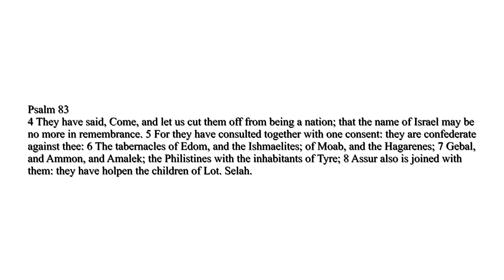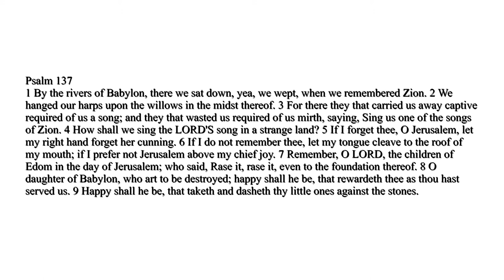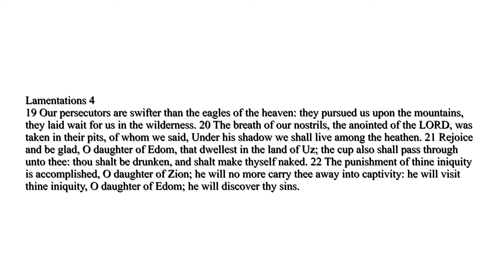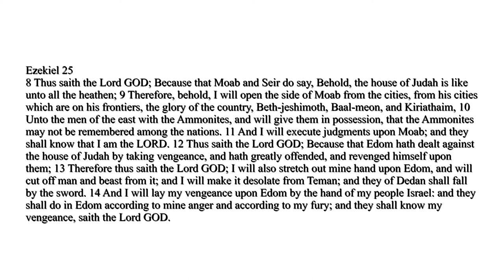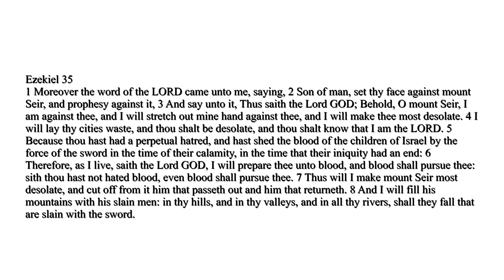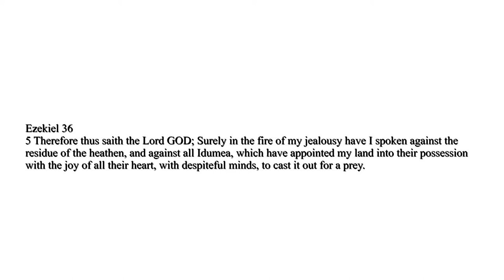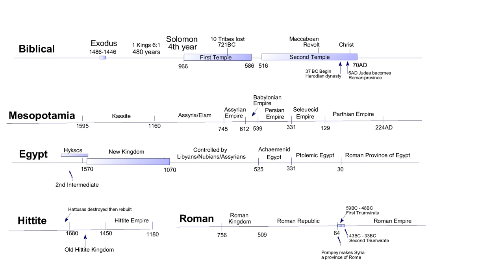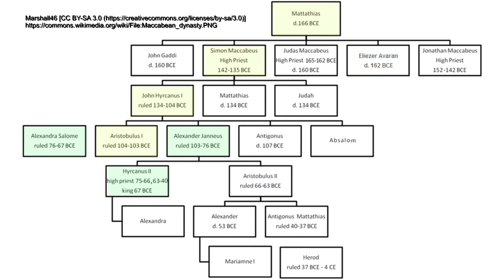Edomites and Israelites | History of God 15 (2of5)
This is part 2 of a 5 part bible series on Edom the sons of Esau where we see how the Edomites and Israelites have a parallel history in the Bible.
    Asaph was a family of priests who were appointed by king David to sing songs, Asaph wrote some of the Psalms. Psalm 83 lists the confederates of Assyria, AKA Assur, who came to fight against Israel.
    The Assyrian empire fell to the Babylonian empire in 609BC. In 586BC the Babylonian empire destroyed Jerusalem. The Jews AKA Judah, were taken into Babylonian captivity for 70 years.
Psalm 137 records how Edom was involved in the destruction of Jerusalem by Nebuchadnezzar the king of Babylon and how they dashed the children of the Jews against the stones.
  When the nation of Israel was divided into two kingdoms by God, Israel to the north and Judah to the south, this was the beginning of the nation of the Jews AKA Judah, who are Israelites, mainly three tribes of Israel, Judah, Benjamin and Levi.
   The book of Lamentations 4:19 mentions Edom. How they will come into judgement.
Ezekiel was taken into captivity by Babylon about 10 years before Jerusalem was destroyed. Mount Seir was the main stronghold of the Edomites and Bozrah was their capital city. Ezekiel ch 25 speaks about God's judgement against Edom and Moab.
  Ezekiel 32:29 says how Edom will go down in the pit with the uncircumcised. Ezekiel ch 35 talks against Mt Seir. It will be most desolate and be filled with the slain. Idumea is the Greek form of the word Edom or Edomite. The nation founded by Esau.
Ezekiel 36:5 shows a connection between the judgement upon Idumea and all the heathen. Heathen also can mean 'nations' .
 In 539 BC Babylon fell to the Persian empire. In 538 BC King Cyrus the great of Persia proclaimed that the Jews were to return to their homeland. This ended the 70 year captivity and began the second temple period  of Jewish history. The first temple was built by Solomon and destroyed by Babylon.
  Alexander the great conquered the Persian empire in 331BC, upon his death his kingdom was divided among his generals. Ptolemy ruled Egypt and Seleucus ruled over Syria. The Seleucid   Hellenized the Jews which led to the Maccabees  revolt in 167BC.
A priest named Mattathias began the revolt with his 5 sons. His son Judah Maccabee led a revolt against the Seleucid King making the Jews independent.  Johnathan Maccabee was anointed high priest and he cleansed the Temple. This cleansing and re-dedication of the temple in 165BC is remembered by the Jewish festival Hanukkah. The brother Simon became ruler after Johnathan was killed. He was the first prince of the Hasmonean dynasty who ruled over the kingdom of Judea.
John Hyrcanus I was the next king over Judea. During his 1st year Jerusalem was besieged by the Seleucid king Antiochus VII Sidetes. John made a truce with him by giving 3000 talents of silver from the tomb of David. He also agreed to assist Syria in their war against the Parthians.
  In 128BC Antiochus VII died in battle allowing John Hyrcanus I to return to Jerusalem. John then expanded his kingdom, he defeated the Samaritans. The Samaritans had built another temple in Samaria in ancient times. John Hyrcanus I destroyed their temple  on Mt Gerizim. He also forced the Idumeans to convert to Judaism and be circumcised.
  The next king was Aristobulus I became king in 104BC . He imprisoned his mother and brothers. He conquered Galilee. When he died his younger brother Alexander Jannaeus  took the throne. He married the childless widow of Aristobulus I  who was named Queen Salome Alexandra. After his death in 76BC Queen Salome Alexandra was the sole ruler of Judea. She placed her son Hyrcanus II as high priest. After she died in 67BC Hyrcanus II became also the king.
His younger brother Aristobulus II revolted against him and won, he made a peace treaty with Hyrcanus II. His counselor Antipater the Idumean counseled him to seek refuge with the Nabateans. The Nabateans besieged Jerusalem with 50,000 troops.
It was during this siege that Rome became involved in the Hasmonean dynasty. This continues in part 3.